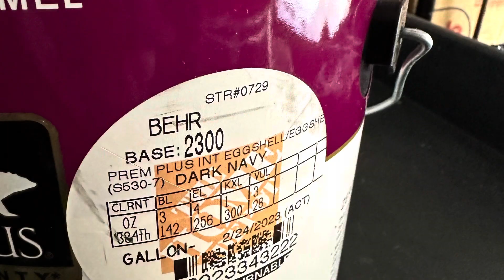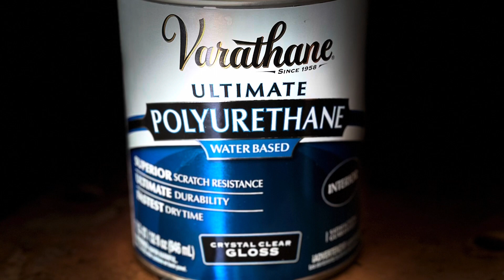Mira cómo me quedo mi recamara, la pinte toda completamente.